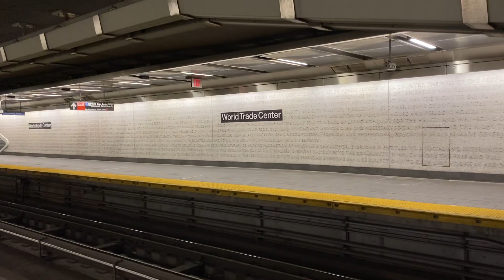[RARE] MTA NYCT: Rerouted South Ferry Bound R142 (2) Train at WTC Cortlandt Street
Due to equipment installation:

(2) Trains were suspended between Chambers Street and Flatbush Avenue. (2) Trains ran via the (1) Line to South Ferry below Chambers Street, running local between 34th Street and Chambers Street in both directions. (2) Trains also ran over the (5) Line from East 180th Street to Eastchester Dyre Avenue.

(3) Trains were suspended from 14th Street and New Lots Avenue.

(4) Trains were extended to New Lots Avenue, running local between Nevins Street and Utica Avenue.

(5) Trains were extended to Flatbush Avenue, running local between Nevins Street and Franklin Avenue. (5) Trains also ran over the (2) line from East 180th Street to Wakefield 241st Street.

From what I heard, the purpose of the (2)/(5) Swap in the Bronx has to do with crews. It’s not my word, so please don’t trust it. It’s still very confusing to me. When I heard this, it’s got the vision pressed in my mind that those (2)s to South Ferry are just rerouted (5)s, via 7th Avenue, and those (5)s are just rerouted (2) Trains via Lexington Avenue. Idfk.

But anyways, here’s one of those rerouted (2)s making a stop at South Ferry.

Filmed on Saturday November 18th 2023.